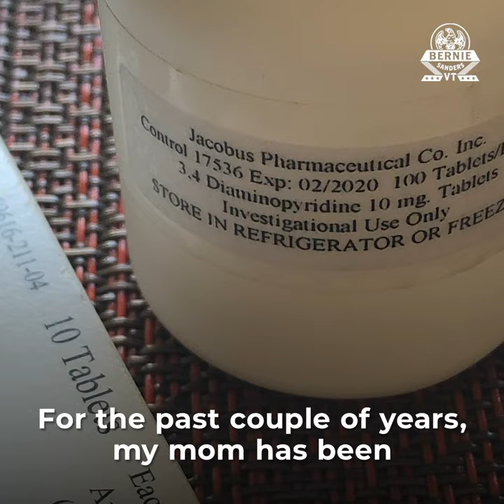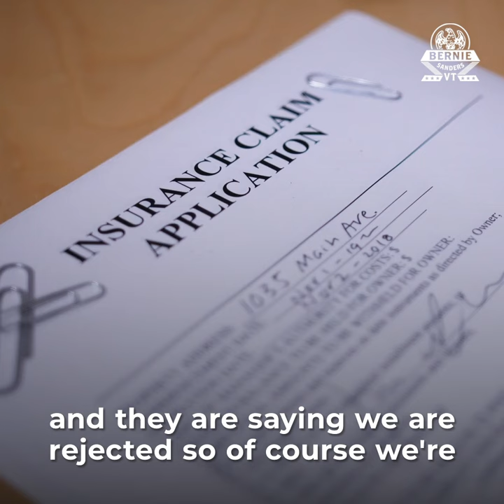Greedy Pharmaceutical Company Raises Price on Life-Saving Drug from $0 to $375,000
Americans are being forced to ration life-saving medication because Catalyst Pharmaceuticals raised the price of the drug from $0 to $375,000. That is unconscionable.